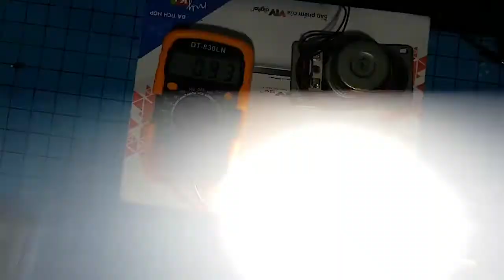driver led ép xung 2.3A với led XPL HI V3 10w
tesst driver ép xung 2.3A với led XPL HI V3 10w